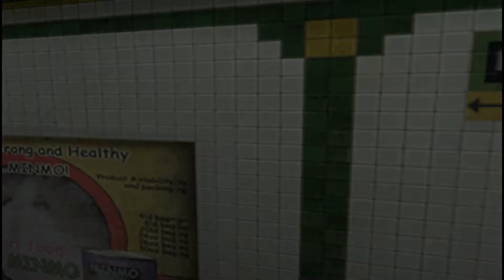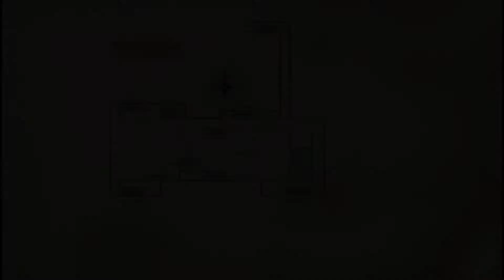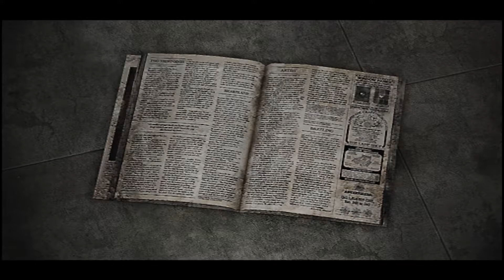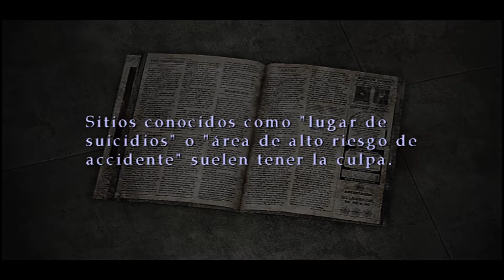¡JUGUEMOS! A SILENT HILL 3. PARTE 5.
Después de derrotar a un gusano sugerente. Escapamos junto a Heather del centro comercial y nos dirigimos al metro con rumbo a casa. ¿Qué tan buena desición será?